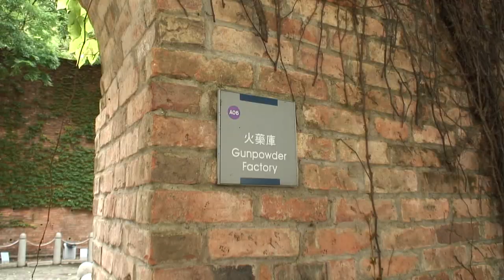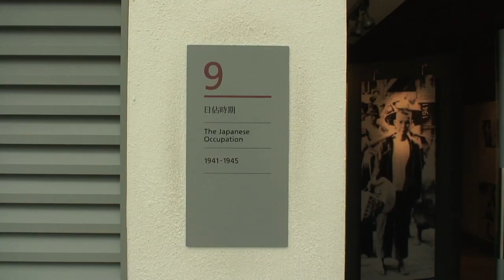香港海防博物館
拍攝日期：2007年6月2日
拍攝地點：香港海防博物館
拍攝器材：Sony HC1E
剪接軟件：Premiere Pro CS5.5 + Mainconcept Codec Suite 5.1